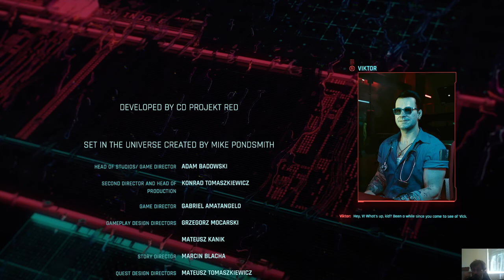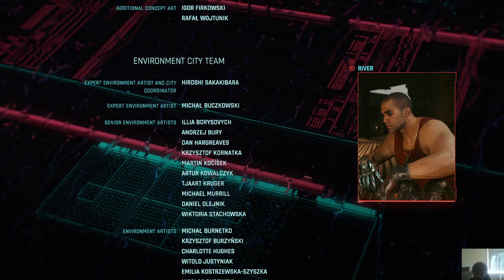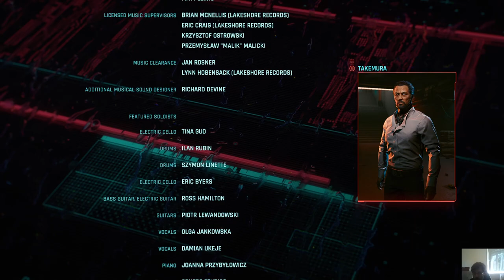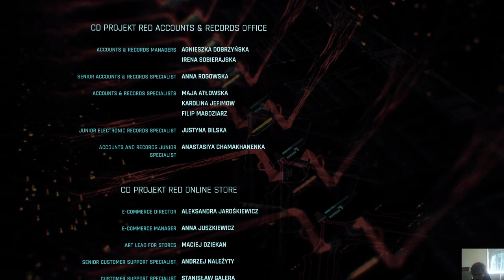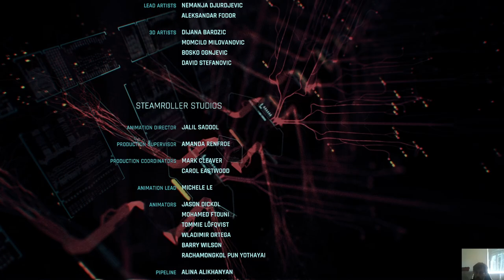Cyberpunk 2077 - End Game Credits Voicemails / V Survives & Shoots For Crystal Palace